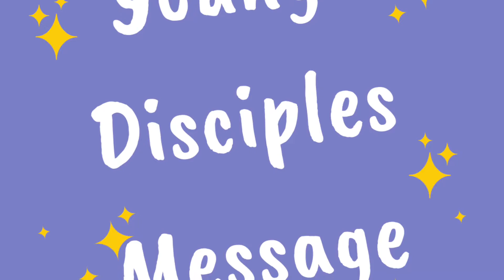Hungry to Whole: Healthy Church